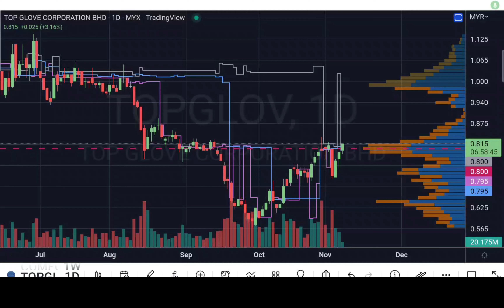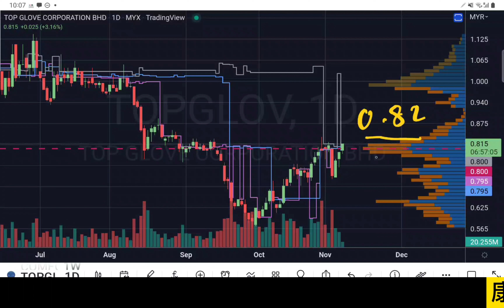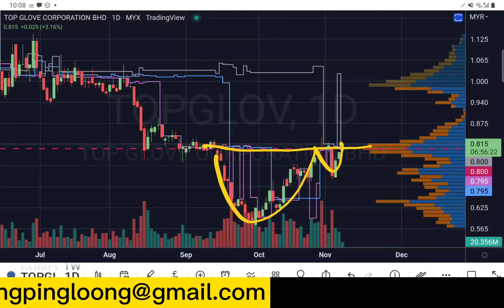TOPGLOV 顶级手套即时点评.今早突破关键阻力线. 早上技术分析.08112022[中文字幕][CC]